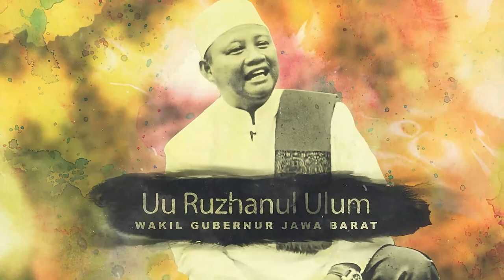Ketua DKM Pusdai Jabar - Ngaji Untuk Bangsa - Dalam Rangka Milad Pusdai Ke -22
Dalam Rangka Acara Milad Pusdai ke -22
Tema " Memperkooh Ukhuwah Sebagai perwujudan Islam Rahmatan Lil'alamin "

Menghadirkan juga :
Wantimpres Bapak H. Arifin Panigoro

Dimeriahkan Oleh Komunitas Musisi Mengaji ( KOMUJI ) :
- Kikan
- Candil
- Panji Sakti

Didukung :
- MEDCO ENERGI
- REPUBLIKA
- ALBARIK TOUR & TRAVEL
- LPMM PUSDAI JABAR
- KOMUJI